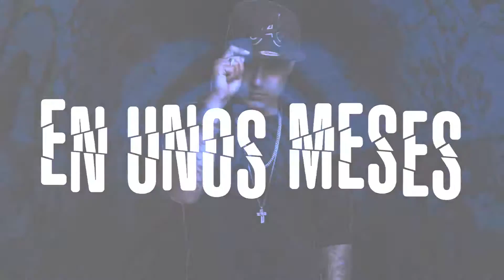Doble M - NO FRONTEO (Lyric Video)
Music video for NO FRONTEO (Lyric Video) performed by Doble M.